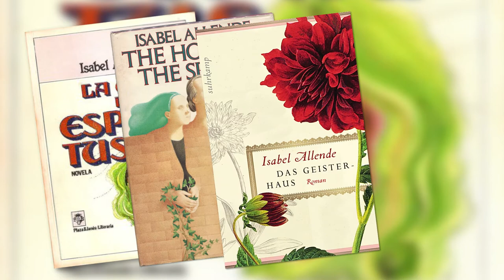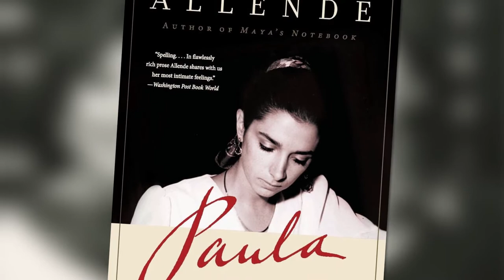Isabel Allende -- CHCI 2020 Medallion for Excellence in the Arts, Entertainment, Music, and Sports